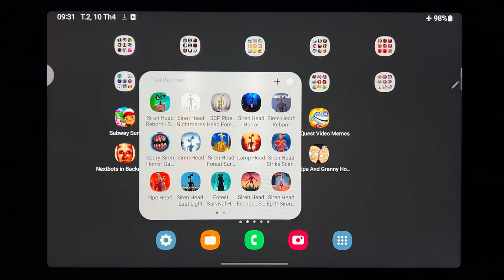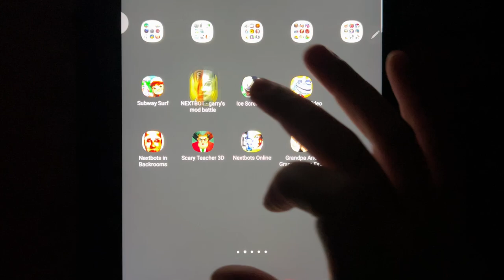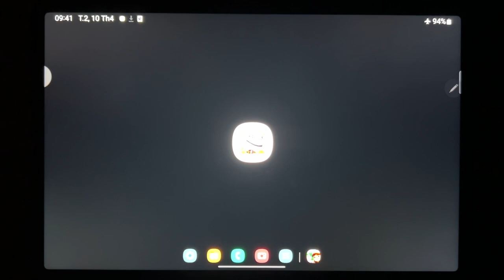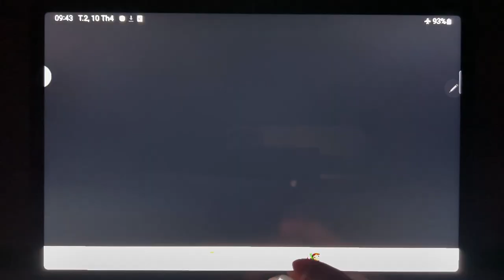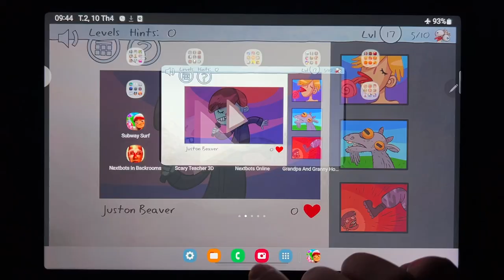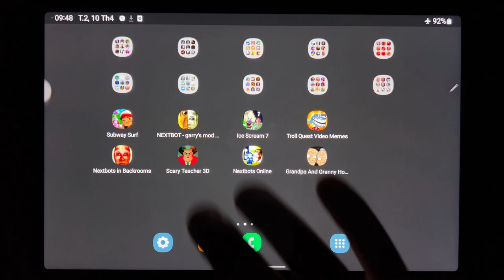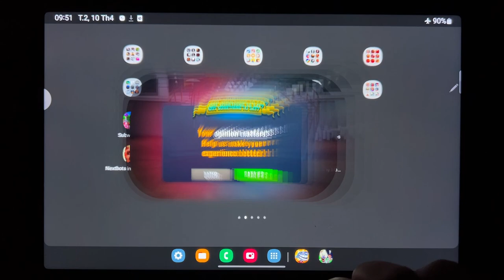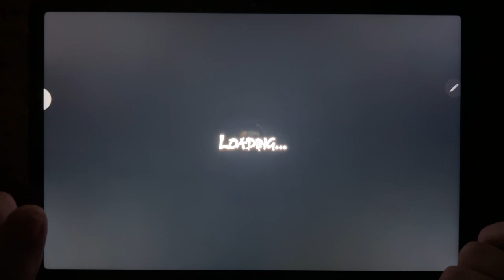Subway Surf, NEXTBOT, Ice Scream 7, Troll Quest Video Memes, Nextbots in Backrooms, Scary Teacher 3D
Subway Surf, NEXTBOT, Ice Scream 7, Troll Quest Video Memes, Nextbots in Backrooms, Scary Teacher 3D, Nextbots Online, Grandpa And Granny Home Escape